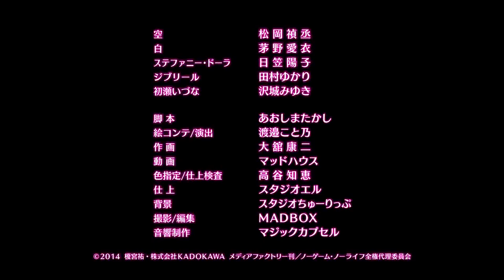No Game No Life Specials episode 6 subbed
Plot Summary: Specials included on the Blu-ray/DVD volumes.

Genre: Ecchi, Fantasy, Game

Released: 2014

Status: Completed
 The story of No Game, No Life centers around Sora and Shiro, a brother and sister whose reputations as brilliant NEET (Not in Education, Employment, or Training) hikikomori (shut-in) gamers have spawned urban legends all over the Internet. These two gamers even consider the real world as just another "crappy game." One day, they are summoned by a boy named "God" to an alternate world. There, God has prohibited war and declared this to be a world where "everything is decided by games" - even national borders. Humanity has been driven back into one remaining city by the other races. Will Sora and Shiro, the good-for-nothing brother and sister, become the "Saviors of Humanity" on this alternate world? "Well, let's start playing."